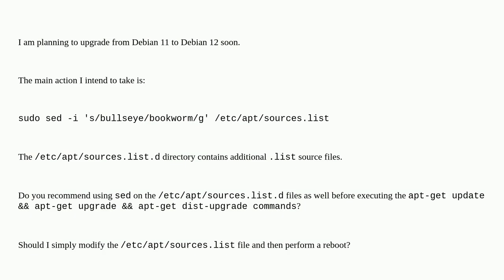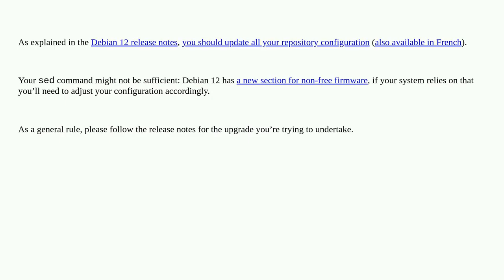Unix: Doing a "sudo sed -i 's/bullseye/bookworm/g' /etc/apt/sources.list" to go from Debian 11 to...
Doing a "sudo sed -i 's/bullseye/bookworm/g' /etc/apt/sources.list" to go from Debian 11 to 12, shall I deal with "source.list.d" in the same move?

A special thanks goes out to the community

  upgrade apt debian